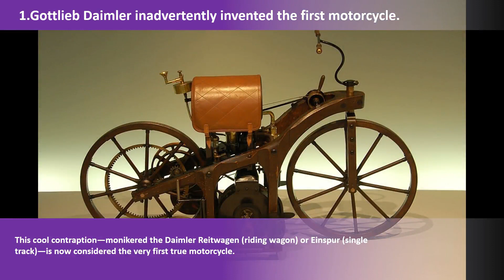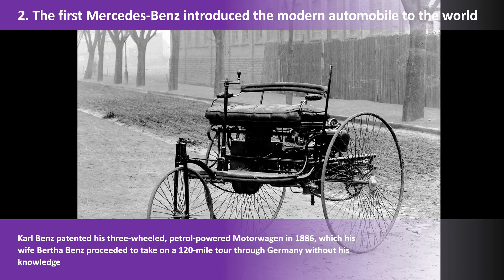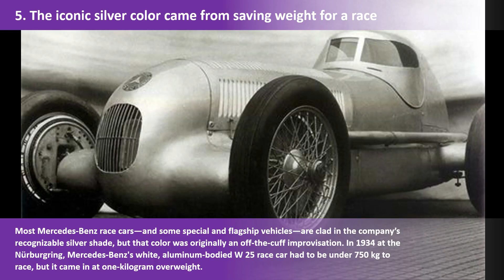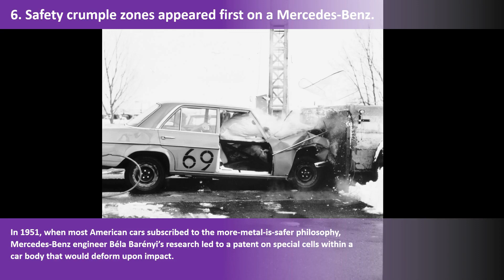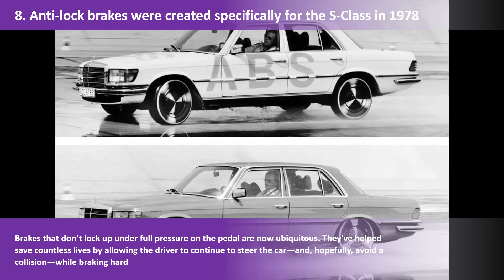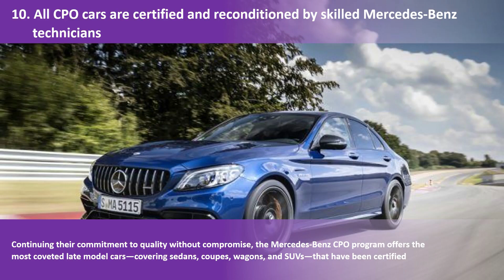10 things you should know about Benz (Everything about Mercedes Benz)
Today we going to talk about Mercedes-Benz. Mercedes-Benz is a German global automobile marque and a division of Daimler AG. Mercedes-Benz is known for luxury vehicles, vans, trucks, buses, coaches and ambulances. The headquarters is in Stuttgart, Baden-Württemberg. The name first appeared in 1926 under Daimler-Benz.

In this video, there are 10 things you should know about Mercedes-Benz. If you are a Mercedes-Benz lover, you must watch this video.

What we missed? What do you know about Mercedes-Benz?
What are your favorite Mercedes-Benz cars? Post in the comment section.

keep watching "All Stuff"